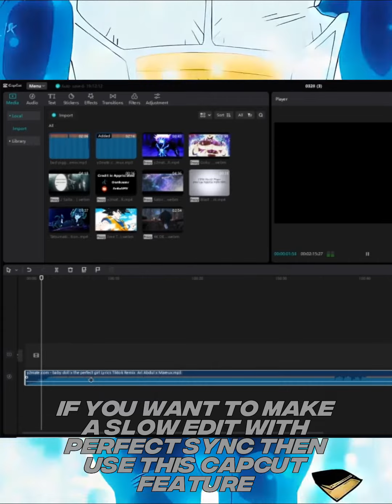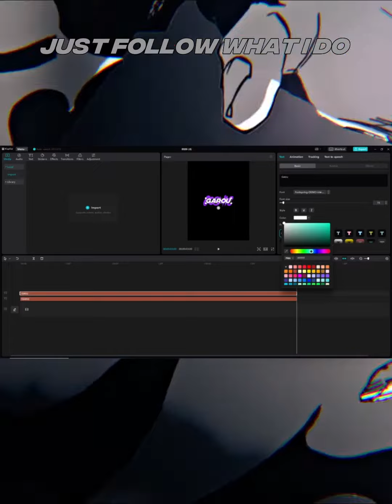How to make Who is strongest edits Tutorial || basic tips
the 4k vid downloader: y2down.cc